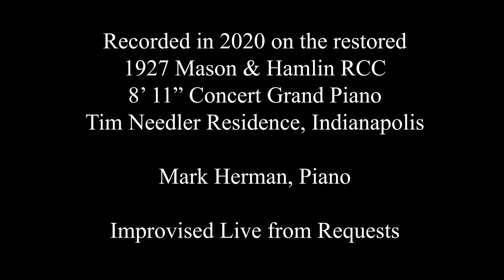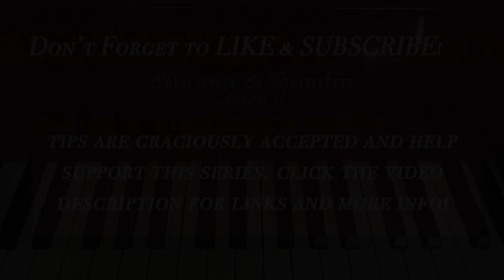Cocktail Piano Moods - Mark Herman at the Mason & Hamlin RCC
Nearly 75 minutes of uninterrupted cocktail piano music -- a perfect compliment and background for a dinner party or relaxing evening.

Pianist Mark Herman improvises live from requests on the gorgeous 1927 RCC 8'11" Mason & Hamlin concert grand piano at the Needler Residence in Indianapolis, Indiana.

Music includes standards by George Gershwin, Michel Legrand, Jerome Kern, Cole Porter, and many more.